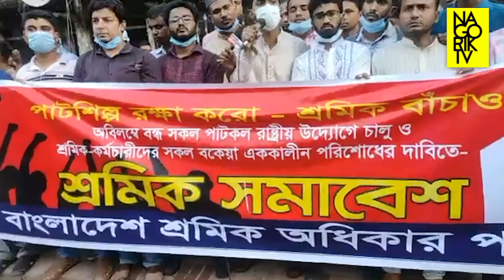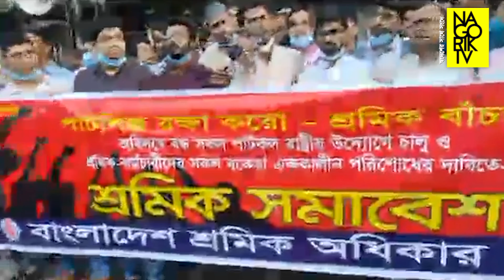দেশের পাট শিল্প ও শ্রমিকদের রক্ষায় পাটকলের দায়িত্ব চান ভিপি নুর!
লোকসানের মুখে বন্ধ হওয়া পাটকল রাষ্ট্রীয় ব্যবস্থাপনায় চালুর দাবি জানিয়েছেন ঢাকা বিশ্ববিদ্যালয় কেন্দ্রীয় ছাত্র সংসদ (ডাকসু) এর সদ্য সাবেক ভিপি নুরুলহক নুর।প্রেসক্লাবের সামনে বাংলাদেশ শ্রমিক অধিকার পরিষদ কর্তৃক আয়োজিত শ্রমিক সমাবেশে নুর বলেন, দুর্নীতি, অব্যবস্থাপনা এবং অদক্ষ আমলাদের কারণে পাটকলগুলো লোকসানের সম্মুখীন। তাই দুর্নীতিবাজ কর্মকর্তাদের বিতাড়ন এবং পাটকলগুলোকে আধুনিকায়ন করে ব্যবস্থাপনাকে যুগোপযোগী করলে এ খাতে লাভ করা সম্ভব।

যেখানে বেসরকারি পাটকলগুলো প্রচুর লাভ করছে,সেখানে সরকারি পাটকলগুলোয় লোকসান কেন হবে জানিয়ে নুর বলেন,আপনারা না পারলে ৫ বছরের জন্য দায়িত্বও আমাদের দেন, আমরা এ শিল্পকে লাভজনক খাতে নিয়ে যাবো।
জাতীয় পার্টিকে গৃহপালিত বিরোধী দল অ্যাখা দিয়ে নুর বলেন, নব্বইয়ের স্বৈরাচার বর্তমান  সংসদের বিরোধী দল। নব্বইয়ের স্বৈরাচার আর বর্তমান স্বৈরাচার মিলে হয়েছে মহা স্বৈরাচার। তাই এদের পতন ঘটিয়ে জনগণের শাসন প্রতিষ্ঠিত করতে হবে।

 অবিলম্বে বন্ধ পাটকলসমূহ  রাষ্ট্রীয় ব্যবস্থাপনায় চালু এবং শ্রমিকদের বকেয়া বেতন-ভাতা পরিশোধে সরকারের প্রতি আহ্বান জানিয়েছে সংগঠনটির নেতারা।

বাংলাদেশ শ্রমিক অধিকার পরিষদের আহ্বায়ক আব্দুর রহমান বলেন, আমাদের দেশে লোকসানে যে সময়ে পাটকলগুলো বন্ধ হচ্ছে ভারতে নতুন নতুন পাটকল উদ্বোধন হচ্ছে।তাই এদেশের পাটশিল্প ধ্বংসে অন্যদের হাত রয়েছে কিনা সেটা খতিয়ে দেখতে হবে।

সমাবেশে ছাত্র অধিকার পরিষদের ভারপ্রাপ্ত আহ্বায়ক রাশেদ খান ছাড়াও ছাত্র, যুব ও শ্রমিক অধিকার পরিষদের নেতৃবৃন্দ বক্তব্য রাখেন।